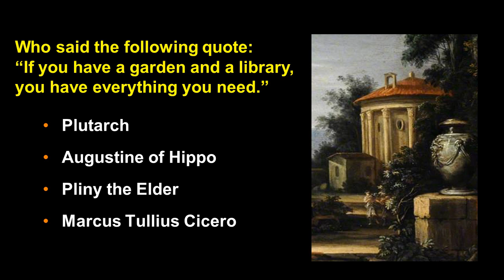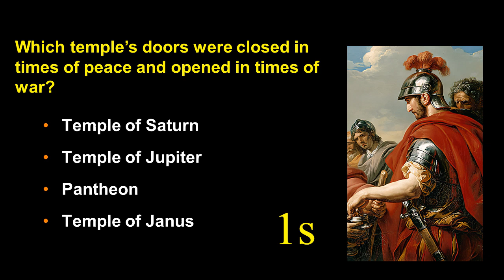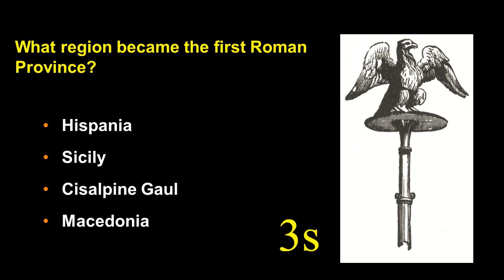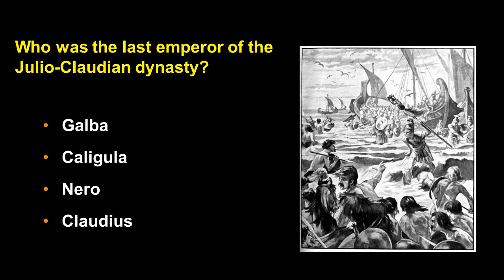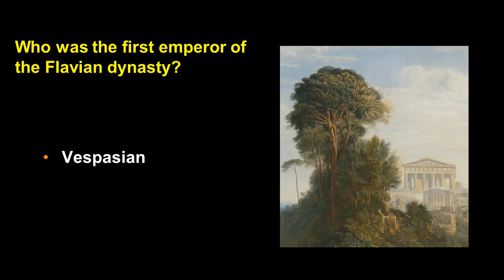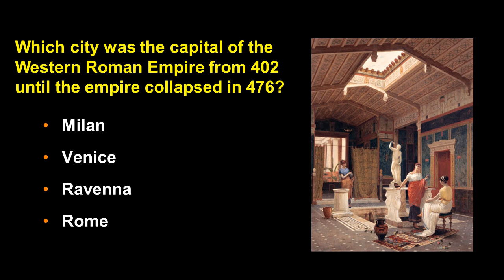15 Ancient Rome Trivia Questions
15 Ancient Rome Trivia Questions - Test/Trivia/Quiz

Parasail
Lights Go Down
Above Planets